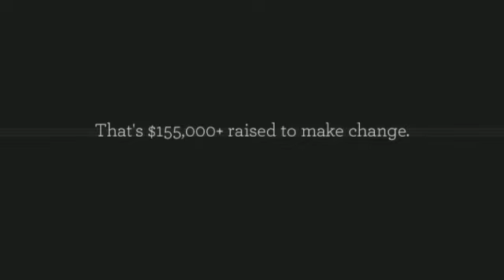Sudbury, Victoria, and Vancouver Spring Sprints 2013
On Sunday, May 26, 2013 there were three Spring Sprint events in Canada - all bringing together brain tumour patients, survivors, family and friends to raise funds and awareness for brain tumour research and patient programs. Together, they raised more than 155,000 for these important endeavours. Thank you all for your support.